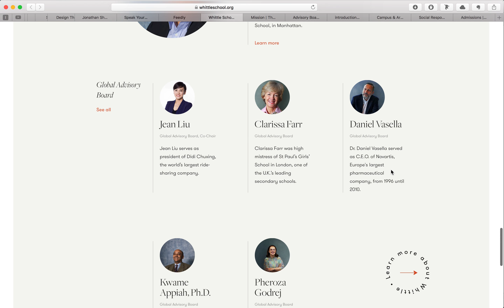background title section intro